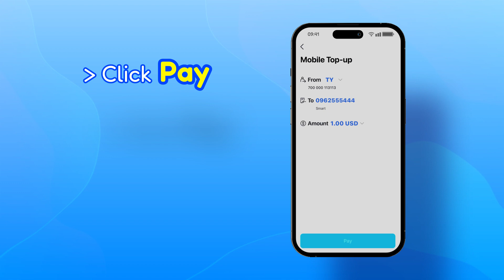How To Top Up Through SOL Mobile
[English Below]
ទទួលបានទឹកប្រាក់ត្រឡប់ ២ ដុល្លារ ជារៀងរាល់ខែ!!! 🤩🤩🤩
ធ្វើការបញ្ចូលទឹកប្រាក់តាមរយៈកម្មវិធី SOL Mobile របស់ធនាគារស៊ិនហាន លោកអ្នកនឹងបានទទួលបានទឹកប្រាក់ត្រឡប់ជារៀងរាល់ខែ។
តោះទៅទស្សនារបៀបបញ្ចូលទឹកប្រាក់ទាំងអស់គ្នា!!!
**លក្ខខណ្ឌផ្សេងៗត្រូវបានអនុវត្តន៍
☎️🗳សម្រាប់ព័ត៌មានបន្ថែម
០២៣ ៩៥៥ ០០១ / ០៦៣ ៩០០ ៨០០ (សាខាសៀមរាប)
០៩៥ ៧៧៧ ៦៦៥
០៩៨ ២២២ ៥៩៥
📌 ងាយស្រួល សុវត្ថិភាព និង អត្ថប្រយោជន៍ជាច្រើន ជាមួយស៊ិនហាន ដែលជា ធនាគារលំដាប់ពិភពលោក!
សូមរីករាយក្នុងការប្រើសេវាធនាគារជាមួយស៊ិនហាន!
Get $ 2 cashback every month!!! 🤩🤩🤩
Top up through Shinhan Bank's SOL Mobile app and you will receive a monthly refund.
Let's visit how to top up together!!!
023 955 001 / 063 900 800 (Siem Reap)
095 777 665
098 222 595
📌 More easy, more safe, more benefit with Global Bank, Shinhan!
Enjoy banking with Shinhan Bank!